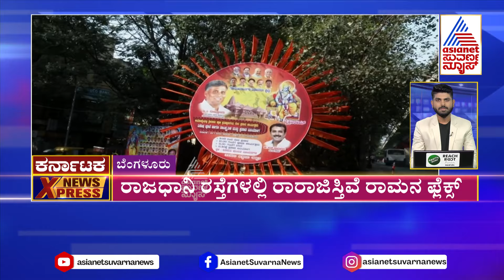ಅಯೋಧ್ಯೆಯತ್ತ ವಿವಿಧ ಮಠಾಧೀಶರು | Karnataka 2pm Express Part-1 | Kannada News | Suvarna News